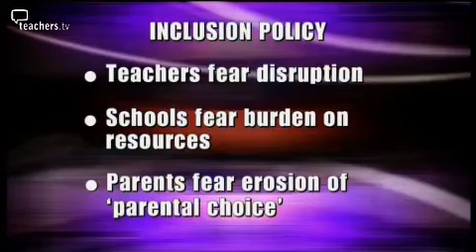Teachers TV: Inclusion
Is Baroness Warnock right? The original architect of the inclusion policy comes face-to-face with a panel of experts, including former Ofsted chief, Chris Woodhead, and equality campaigners on the future of inclusion. Children with disabilities have always had a tough time in education. For 25 years, education policy has striven to remove the barriers to learning faced by children with special needs by including them in mainstream schools. But not everyone is happy with the way the government is trying to achieve it. Teachers fear classroom disruption. Parents of non-disabled children fear an erosion of academic standards. And, at the heart of the debate, stands the right to continue sending the most severely disabled to special schools. For some, this is segregation. For others, it is common sense. Now even Baroness Warnock has turned against it. The way we're teaching disabled children, she claims, will leave 'a disastrous legacy.' Lady Warnock and former Ofsted chief, Chris Woodhead, join Jonathan Dimbleby and a panel of teaching practitioners and equality campaigners to discuss the future of inclusive education. Licensed to CPD College Ltd.